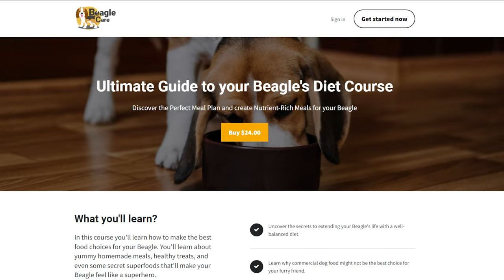10 Human Foods that are Actually Good for Beagles (Part 2)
My Recommendations:
Puppy Dog Food for Beagles
Amazon USA
Amazon India

Adult Dog Food for Beagles
Amazon USA
Amazon India

Dog Treats
Amazon USA
Amazon India

KONG Toy
Amazon USA
Amazon India

Dog Toys
Amazon USA
Amazon India

Dog Bed
Amazon USA
Amazon India